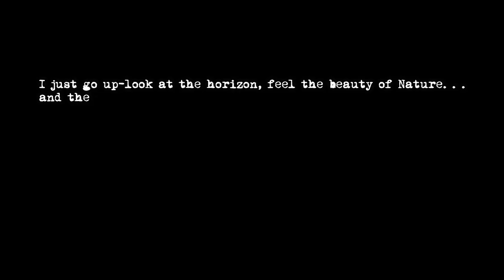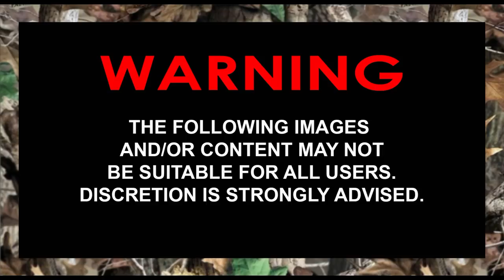DUCK HUNTING (SHOOT CATCH and COOK)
Hi Guys,

We have new friends, the SKAMAMAN..nag plan kami last week na mag bonding adventure, and we shot a duck. Domestic duck kasi alam naman natin yung rules sa Pilipinas. but someday makapasyal tayo sa ibang bansa talagang Wild duck na ung hunting natin.

Masaya kasi iba pala yung mga kasama mo ang tropa pag nag hunt, and then kasama na clean and cook ng na hunt namin na duck.

Its an amazing experienced what a great week mga ka skamaman.

Next week sana makahanap nang bagong tiksay location. Tiksay location hunting tayo next week.